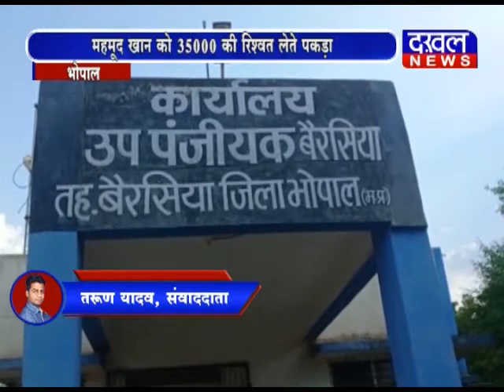भोपाल-उप पंजीयक महमूद खान को पैंतीस हजार की रिश्वत लेते हुए रंगे हाथों गिरफ्तार किया DAKHAL NEWS//